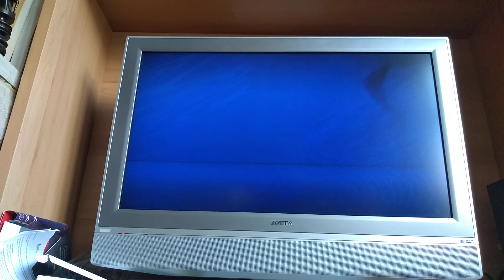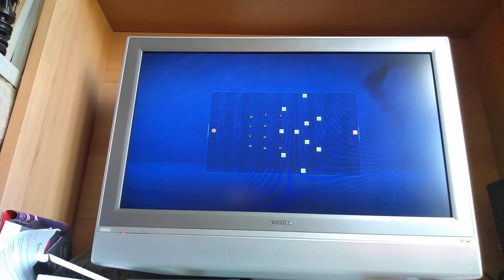Wolfsburg Sim (DfB Pokal)